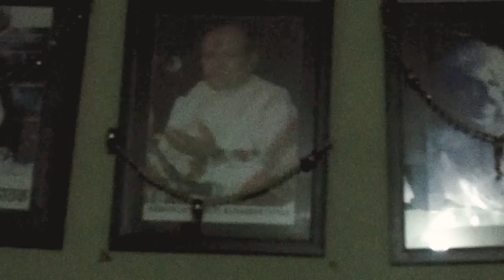Priyanshu| Mridang Solo| Chautaal| Part- 1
Priyanshu is born in the renowned musical family of Amta Darbhanga Gharana. He began his initial training under the guidance of his maternal grandfather Mridangacharya Pandit Ramashish Pathak. Presently he is learning under the complete  guidance of his uncle (Mama) Sangeet Pathak (Exponent of Mridang).He is blessed to have blessings from his ancestors of his Paternal & Maternal both side.
Lehra accompaniment by Devashish Pathak.

Note: - It is recorded in the year 2013 through normal mobile so might be poor in audio & video quality.

Kindly use headphone for the good sound.